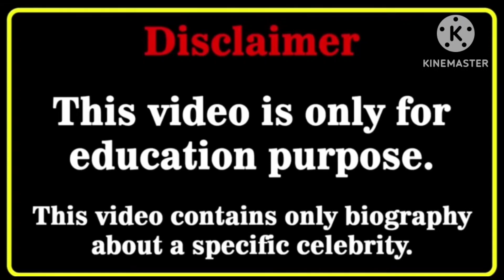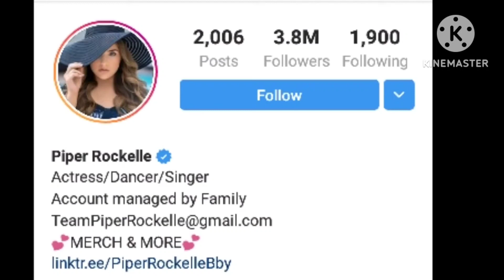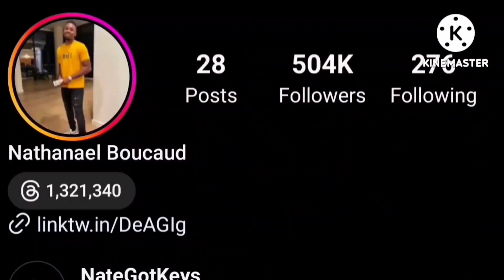Piper Rockelle Vs Nathanael (NategotKeys) Lifestyle Comparison | Biography